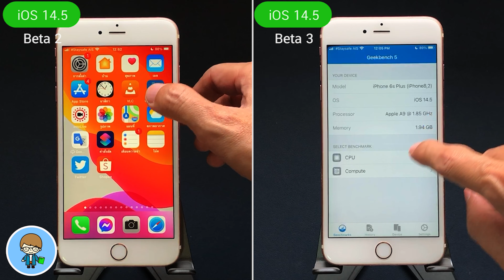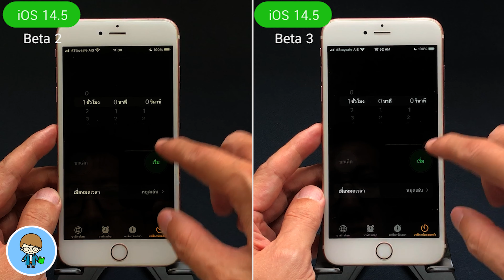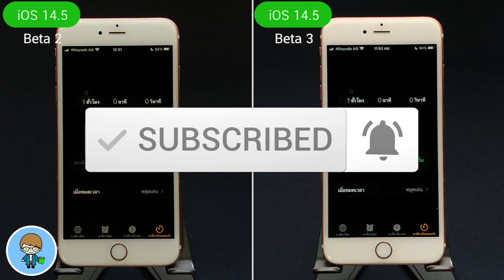iOS 14.5 iPhone 6s Plus Speed VS Battery 🔋 iOS 14.5 Beta 2 VS iOS 14.5 Beta 3 EP.406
สวัสดีครับ Apple ปล่อยอัพเดต iOS 14.5 Beta 3 มาให้ผู้ใช้ทั่วโลกที่ลงทะเบียนเอาไว้ได้อัพเดตกันต่อแล้วครับ การอัพเดตใหม่ล่าสุดนี้ แม้จะมีฟีเจอร์ใหม่แค่รายการเดียว แต่ก็เผยถึงสินค้าใหม่ ผลิตภัณฑ์ใหม่ที่กำลังจะมาในเร็วๆ นี้แล้ว เพื่อนๆ ที่สนใจ สามารถไปดูรีวิวกันได้จากลิงค์ท้ายคลิปนี้ และในคำอธิบายใต้คลิปครับ
การอัพเดตใหม่ล่าสุดนี้ จะส่งผลต่อความเร็วและแบตเตอรี่บน iPhone 6s Plus มากน้อยแค่ไหน ควรจะไปต่อหรือรอดี เราไปชมผลลัพธ์กันเลยครับ 🍎

🌟 iOS 14.5 Beta 1 | 20 คุณสมบัติใหม่ รองรับ 5G สองซิม ปลดล็อค iPhone ด้วย Apple Watch ใช้เป็นทันที

🌟 iOS 14.3 ตัวเต็มมาแล้ว 21 การเปลี่ยนแปลงใหม่ ใช้เป็นทันที!

🌟 iOS 14.2 ตัวเต็มมาแล้ว 32 การเปลี่ยนแปลงใหม่ล่าสุด ใช้เป็นทันที